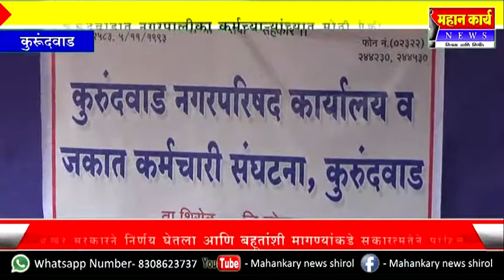कुरूंदवाडात नगरपालीका कर्मच्यार्‍यांच्यात मोठी ऐकी